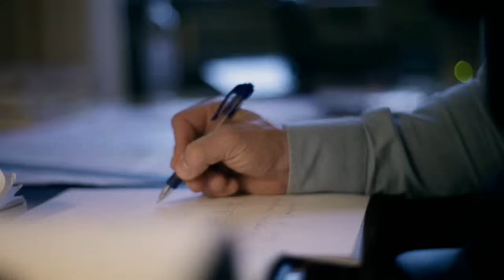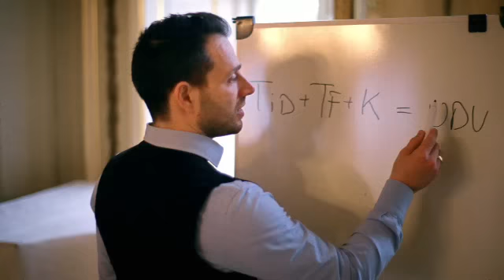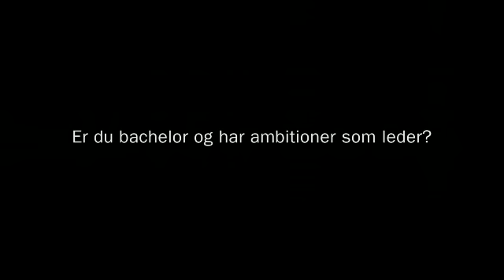De nye officersuddannelser – kærlighed i ledelse – bliv leder i virkeligheden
Hvad har ledelse med kærlighed at gøre?
Få inspiration, når en af vores dygtige undervisere fra Forsvarsakademiets nye officersuddannelser deler ud af sin viden.